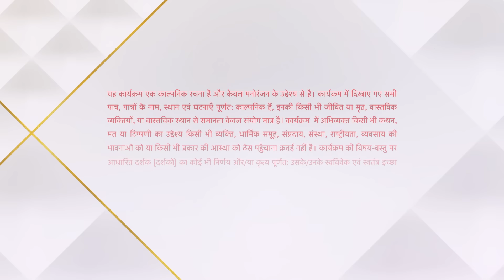Yeh Hai Chahatein | ये है चाहतें | Kya Ruhi ko milenge uske pita?